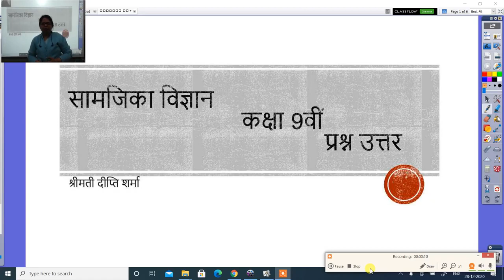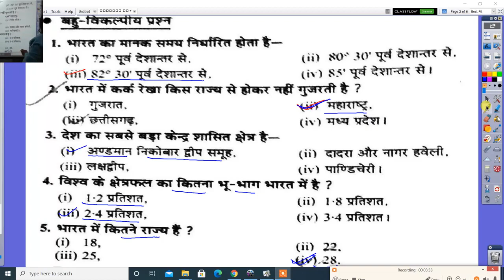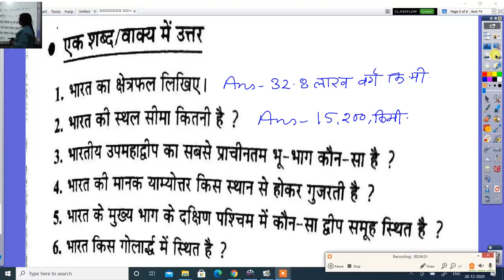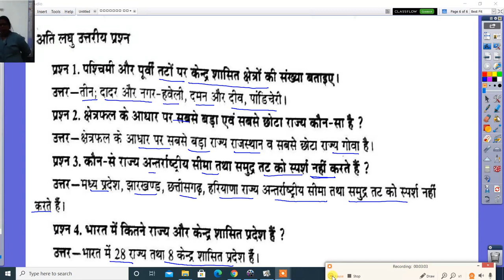कक्षा 9वीं सामजिका विज्ञान प्रश्न उत्तर